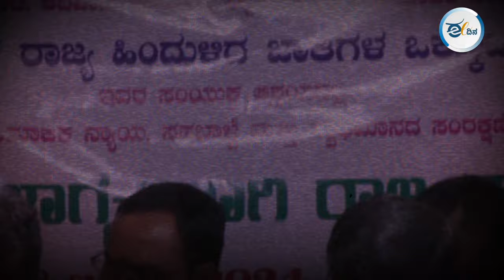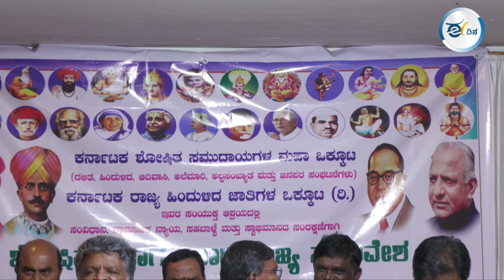ಜಾತಿ ಸಮೀಕ್ಷೆ ಬಿಡುಗಡೆಗೆ ಶೋಷಿತ ಸಮುದಾಯಗಳ ಪಟ್ಟು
ಕರ್ನಾಟಕ ಶೋಷಿತ ಸಮುದಾಯಗಳ ಮಹಾ ಒಕ್ಕೂಟ ಮತ್ತು ಕರ್ನಾಟಕ ರಾಜ್ಯ ಹಿಂದುಳಿದ ಜಾತಿಗಳ ಒಕ್ಕೂಟದ ವತಿಯಿಂದ ಜ‌.28ರಂದು ಚಿತ್ರದುರ್ಗದಲ್ಲಿ ನಡೆಯಲಿರುವ ’ಸಂವಿಧಾನ, ಸಾಮಾಜಿಕ ನ್ಯಾಯ, ಸಹಬಾಳ್ವೆ ಮತ್ತು ಸ್ವಾಭಿಮಾನದ ಸಂರಕ್ಷಣೆಗಾಗಿ ಶೋಷಿತರ ಜಾಗೃತಿ ಬೃಹತ್ ಸಮಾವೇಶ’ಕ್ಕೆ ಸಂಬಂಧಿಸಿದಂತೆ ಸಮಾವೇಶದ ಸಂಘಟಕರು ಬುಧವಾರ ಬೆಂಗಳೂರಿನಲ್ಲಿ ಪತ್ರಿಕಾಗೋಷ್ಠಿ ನಡೆಸಿದರು.